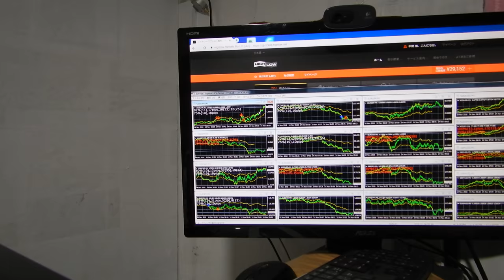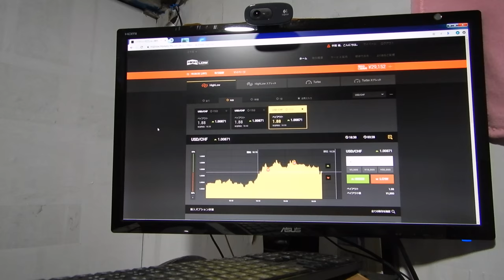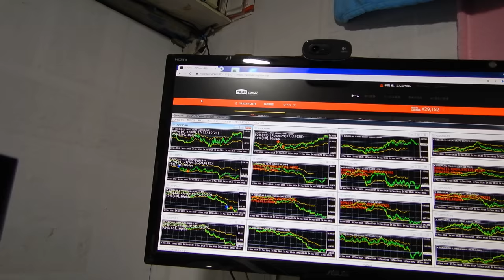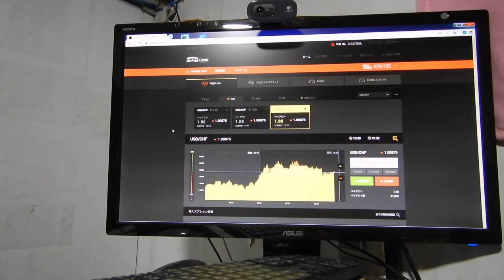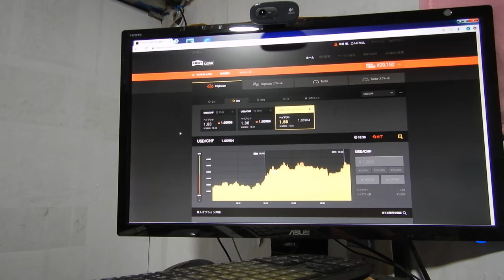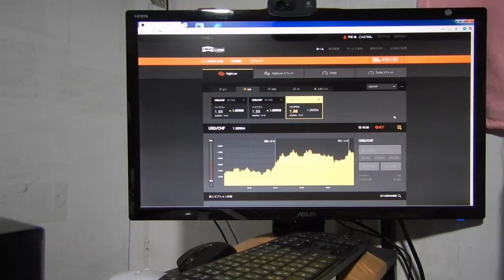バイナリーオプションのスペシャリストが教える投資勉強教材。